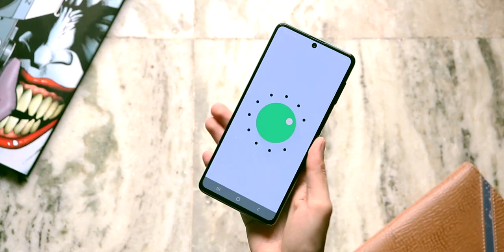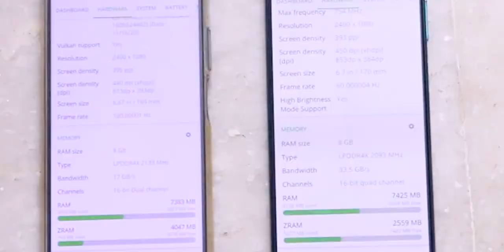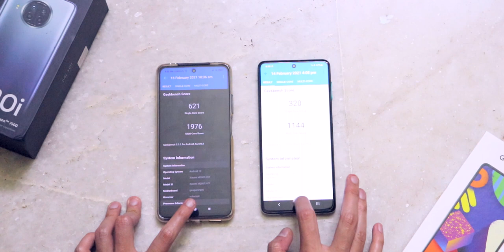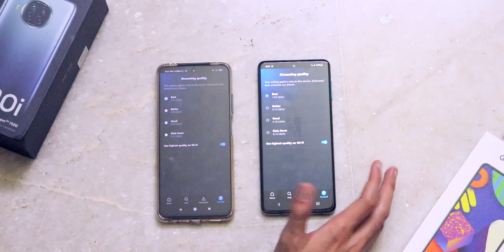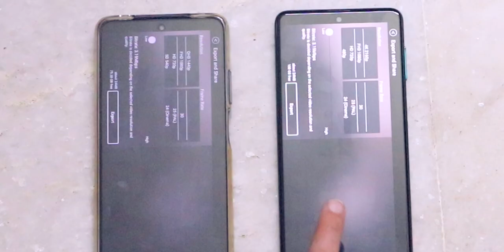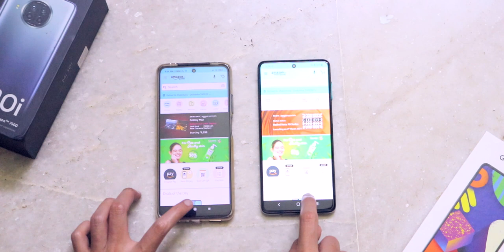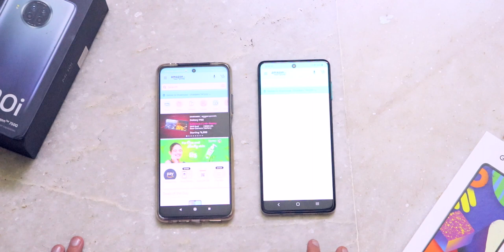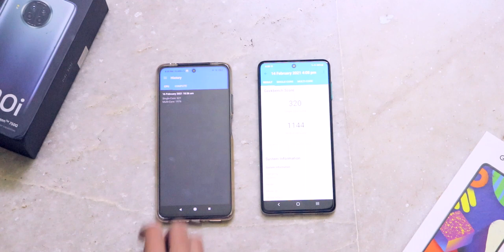Galaxy F62 vs Mi 10i Speedtest 🔥 সত্যি Flagship? - Samsung Galaxy F62 BANGLA REVIEW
Samsung Galaxy F62 vs Mi 10i Speedtest Comparison.

This is our Galaxy F62 Speed Test video. We will be checking the heated Exynos 9825 vs Snapdragon 750G battle here. We will soon post the Samsung Galaxy F62 Bangla Review. The phones starts at Rs. 23,999 in India for 6GB/128GB variant. We have previously done the Mi 10i Bangla Review as well. Galaxy F62 Bangladesh Price might go around 45k imo.